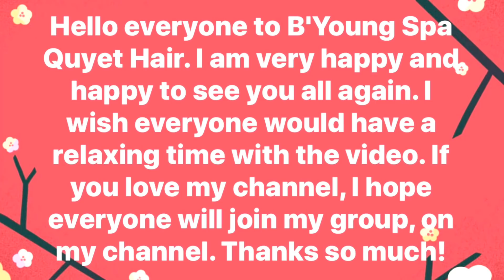Get rid of all of them .help this young girl | PART 22 | B'Young Spa Quyet Hair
Get rid of all of them .help this young girl part 22

I am very happy and happy to have everyone in the group. I hope that everyone will click here to join .. If everyone doesn't see the join button, go to google and enter; youtube.com will see the join group button, a green button next to the subscribe button .. thank you very much. Wishing everyone happy and happy

© Copyright by B'Young Spa Quyet Hair ©